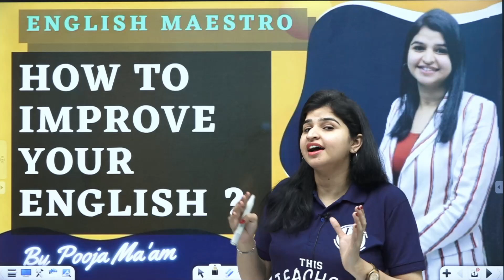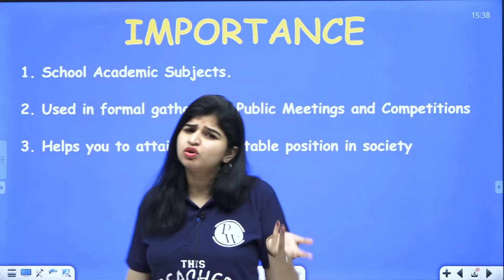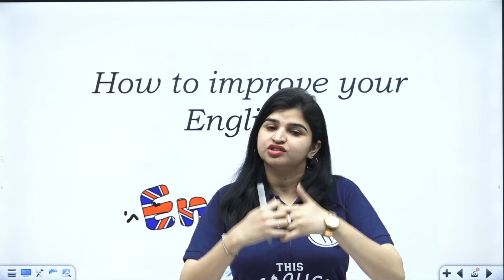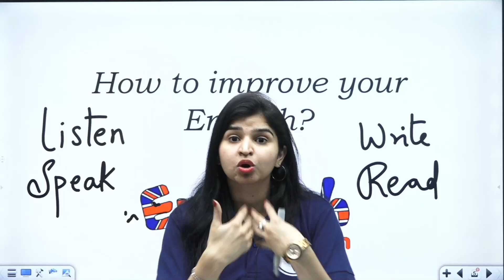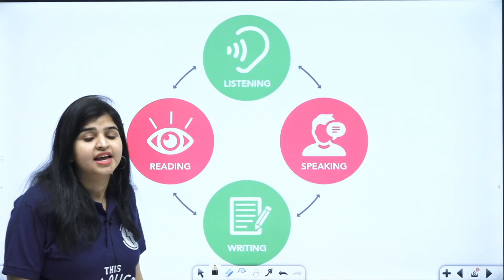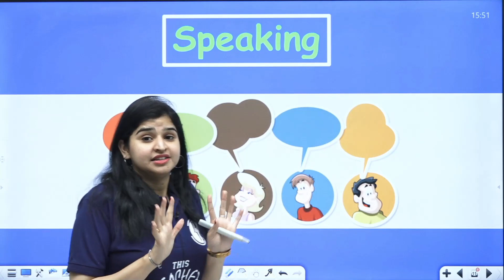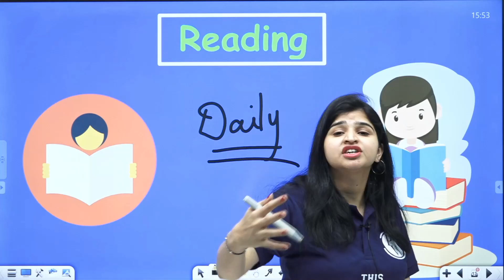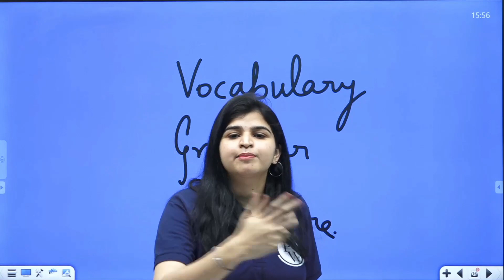How To Improve Your English? Powerful Tips by Pooja Mam !!!